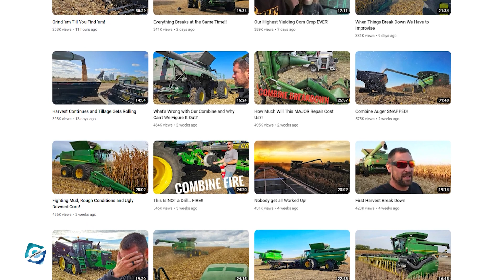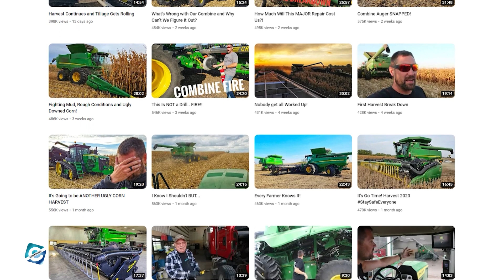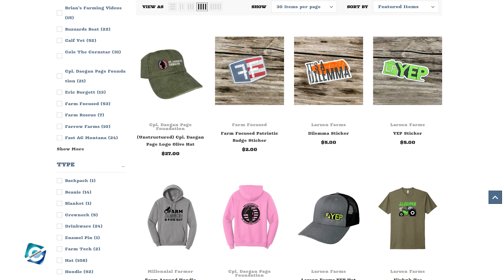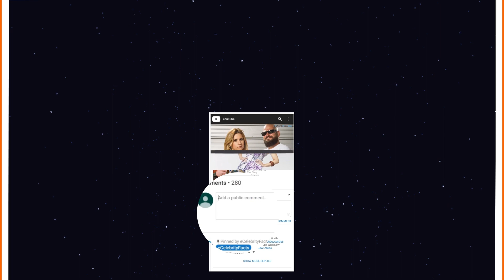What happened to Millennial Farmer?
Zach Johnson better known as Millennial Farmer is a 5th generation family farmer from West Central Minnesota. He is known for sharing his day-to-day experiences on the family farm on his YouTube channel, which currently has over a million subscribers.

Zach started this channel back in mid-2016 with the aim of closing the distance between the farmers and consumers. He wanted to relate to people and share with them what was going on in the farms of America. Since its inception, Millennial Farmer has gone a long way and has shared almost 600 videos. And, in this video, you will get to know what happened to Millennial Farmer.

00:00 What happened to Millennial Farmer?
00:40 Millennial Farmer Farm Startup
01:00 Millennial Farmer Farm & Location
01:30 Millennial Farmer Net Worth
02:30 Millennial Farmer Wife & Parents

Audio Credit:

Track: Family Montage
Artist: Biz Baz Studio

Track: American Idle
Artist: RKVC